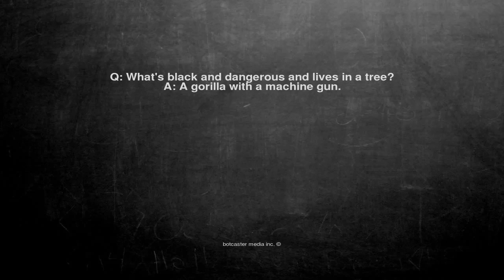Ok, here is the joke. Q: What's black and dangerous and lives ...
Q: What's black and dangerous and lives in a tree?
A: A gorilla with a machine gun.